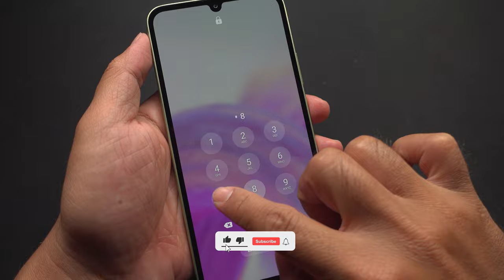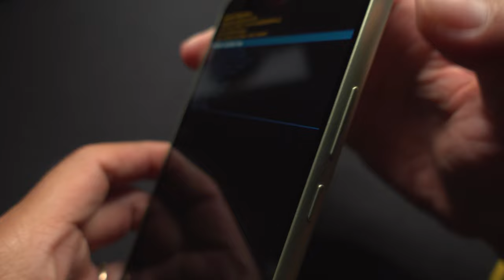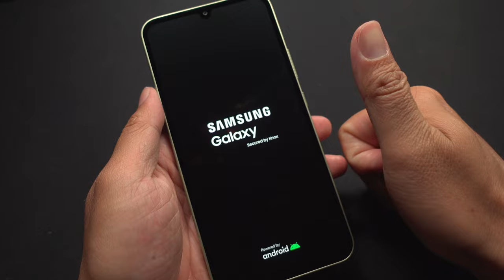How To Hard Reset Samsung Galaxy A34 5G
Have Fun.